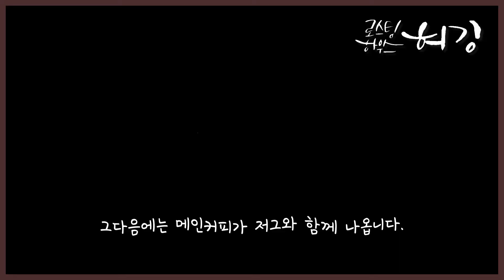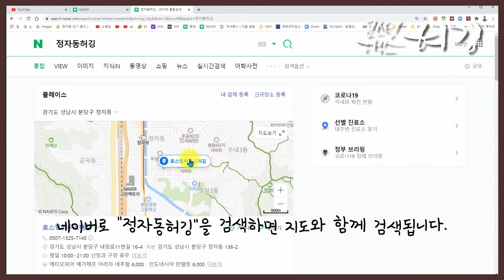커피마니아라면 정자동의 로스팅하우스허깅